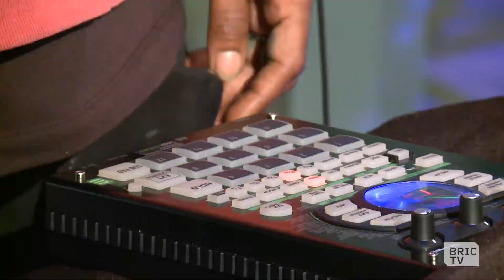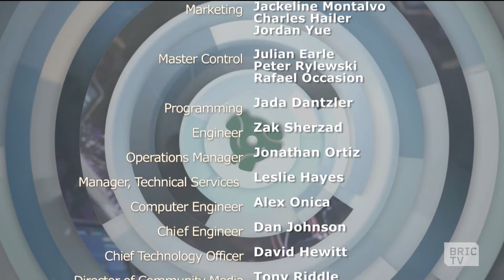Azieb | B-Side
Azieb and her experimental band bring that lo fi, high vibe--right here on B-Side. The Chicago Tribune describes her music as "strange magic", and this performance does not disappoint.

Hosted by Queen GodIs, @QueenGodIs
Produced by Kecia Élan Cole, @KeciaElan